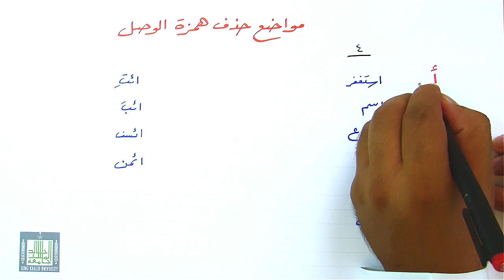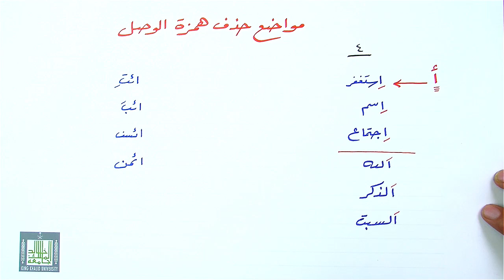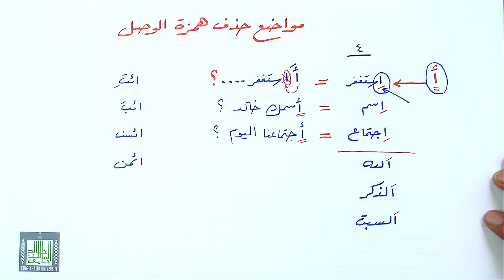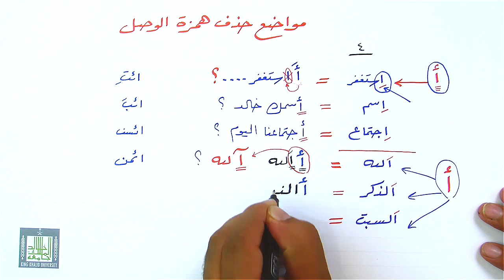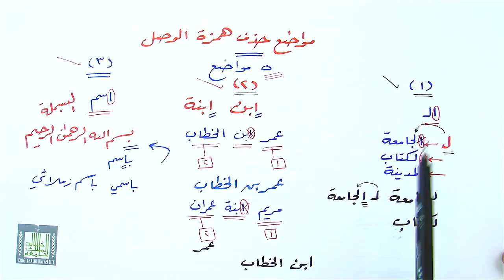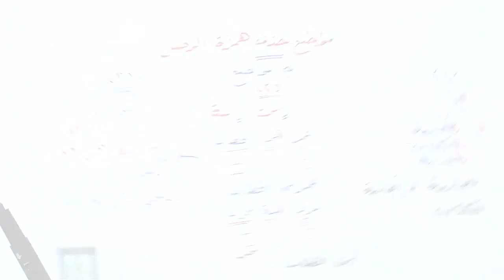مواضع حذف همزة الوصل٢